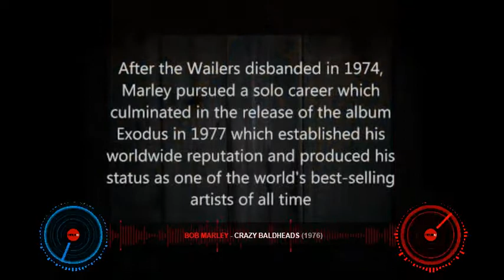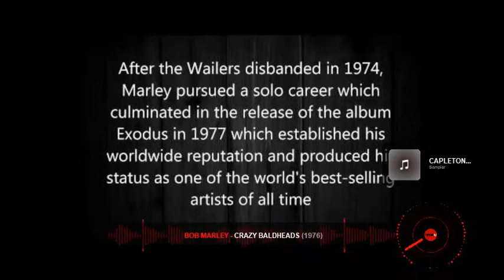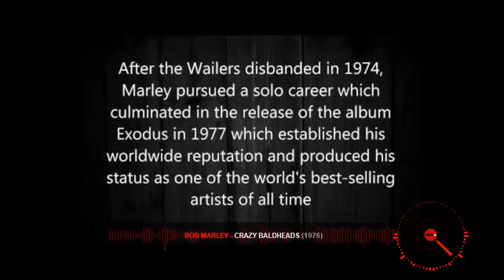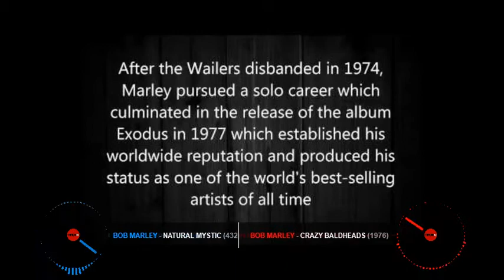DJ Jason Hawthorne - Bob Marley Blackman Redemption Mix, By DJ Jason Yardman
DJ Jason Hawthorne, Blackman Redemption, By DJ Jason Yardman